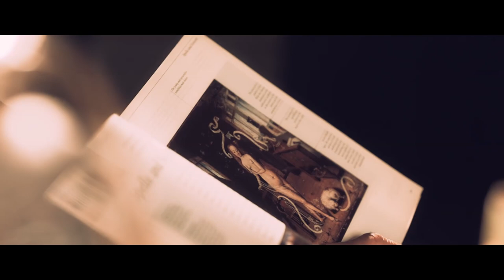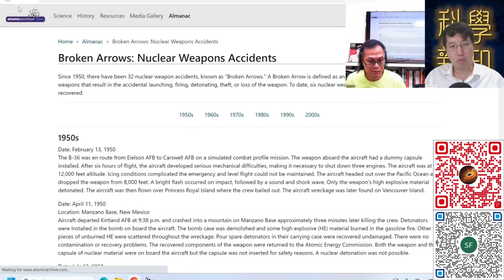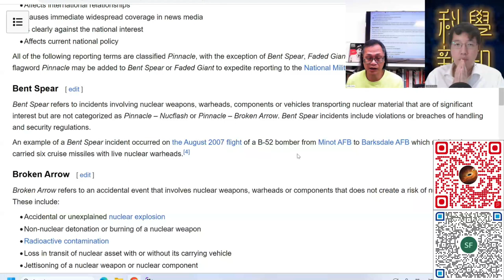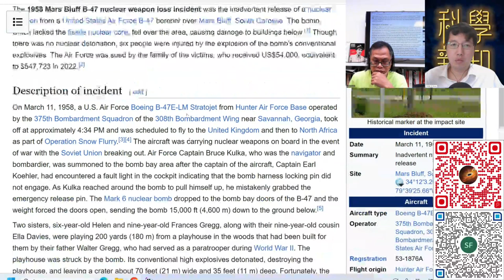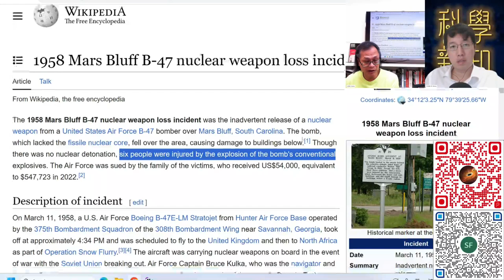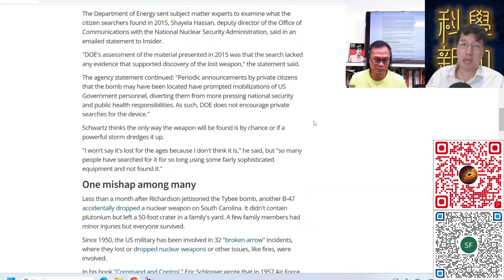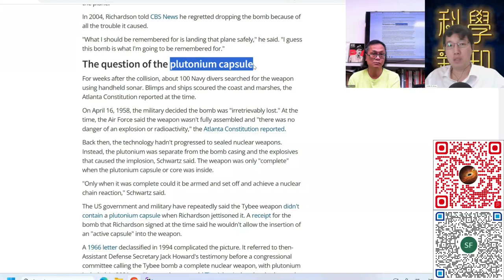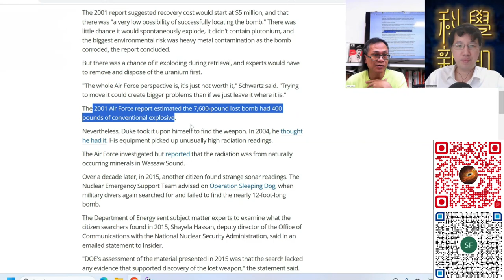科學新知 2023-09-21 科學回憶錄: 追蹤美國1958年軍演丟失核彈之謎，歷時多年竟未完全得知真相。| 主持：陳志宏博士 & 台長梁錦祥